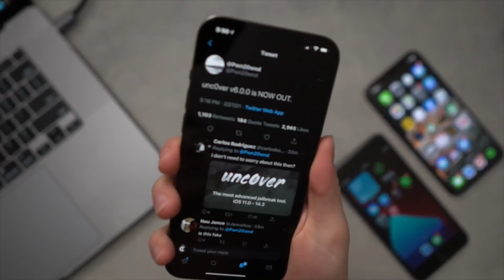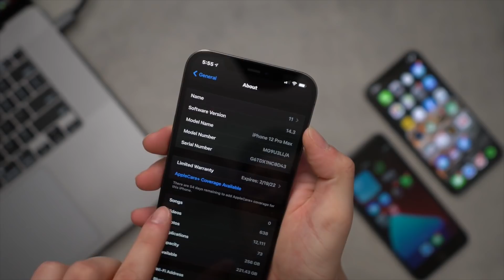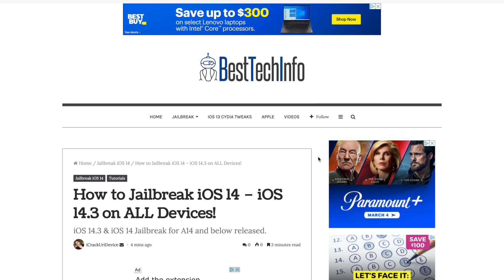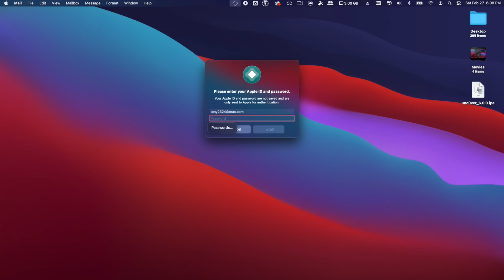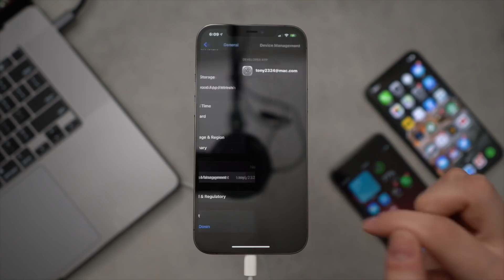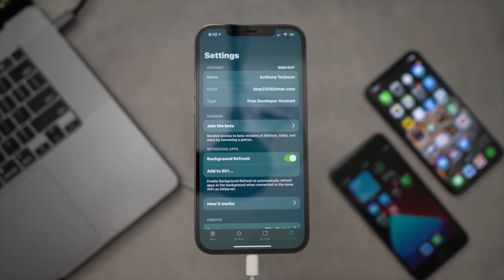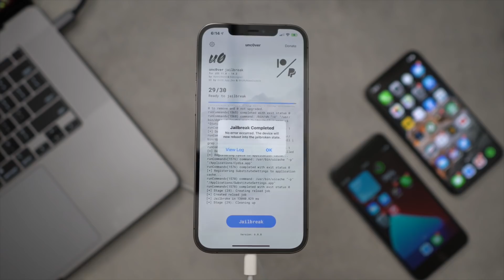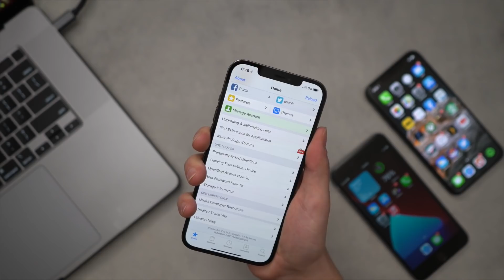NEW Jailbreak iOS 14.3 Unc0ver - How to Jailbreak iOS 14 WINDOWS or MAC!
How to Jailbreak iOS 14 - iOS 14.3 with Unc0ver for A14 iPhone 12 Pro Max, 12 Pro, 12 Mini, 11, XS, XR, X, 8, 7, 6S & iPad! No Computer + Mac and Windows Alternatives.

My Filming Gear:
☀︎ Camera: Sony a6400 - Lens: Sigma 16mm f/1.4 - Sennheiser Shotgun & Lav Mic with a really bad mic cable... - Manfrotto Tripod with Fluid Head - Rode Mic Arm - LED filming light!
Editing Software of choice: Final Cut, After Effects, Audition & Illustrator

Jailbreaking and discussing iOS updates  is 100% legal under the DMCA.